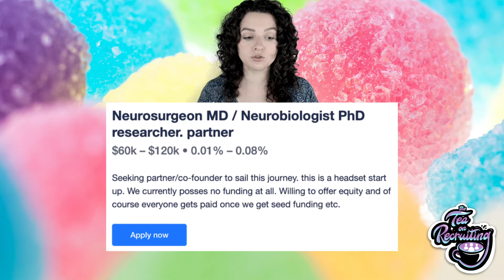On becoming a boundary boss & taking notes during interviews - Tea on Recruiting #31 | Starred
Hey there, welcome to the Tea on Recruiting! Here's what you'll find in this episode:

0:00 Introduction
0:27 Why you should take notes during interviews & how to do it
1:55 Boundaries? What are they? Here's how to master them!
4:12 CandE Crash: calling out bad Candidate Experience

How To Become A Boundary Boss, According To A Celebrity Psychotherapist

Host: Elena Galli
Editing: Berta Kormany